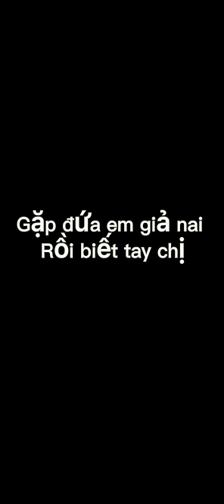Khi con em giả nai